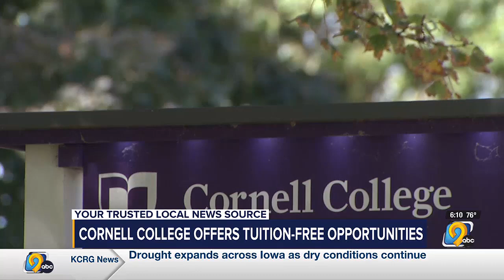New financial aid program gives nearly 10% of Cornell College students free tuition